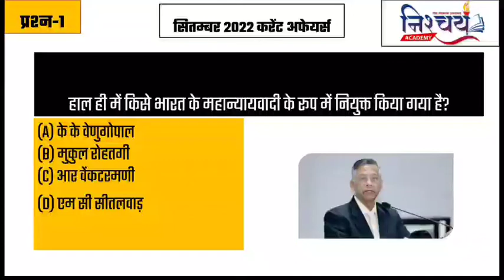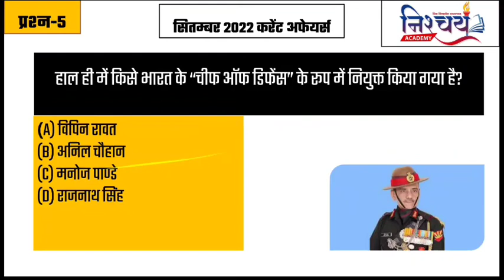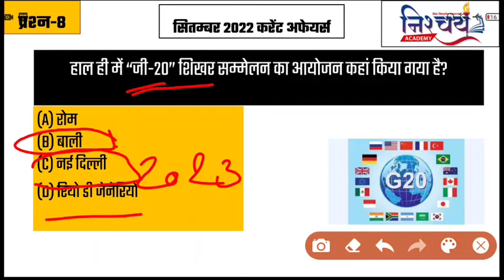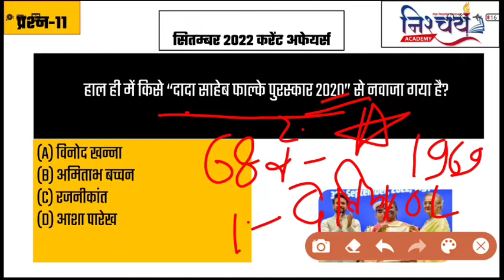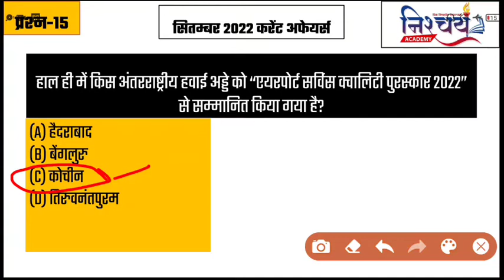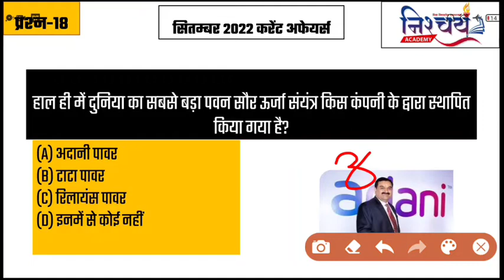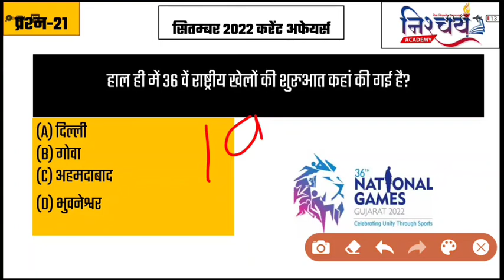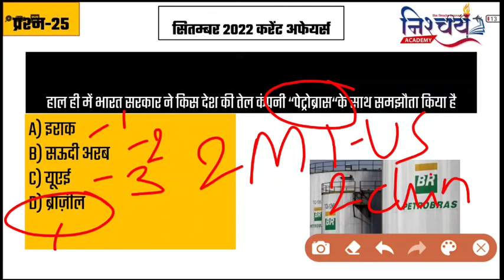4th Week September 2022 Current Affairs